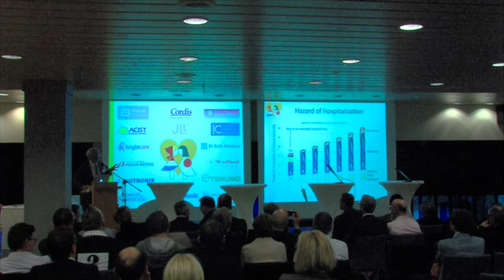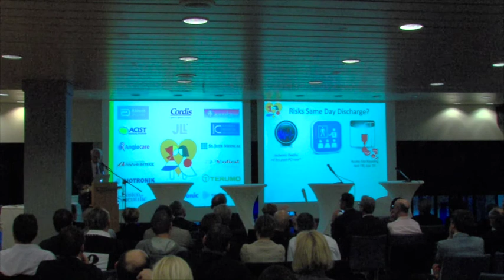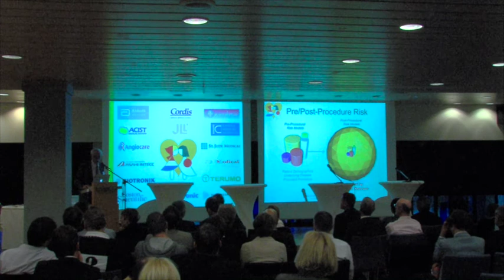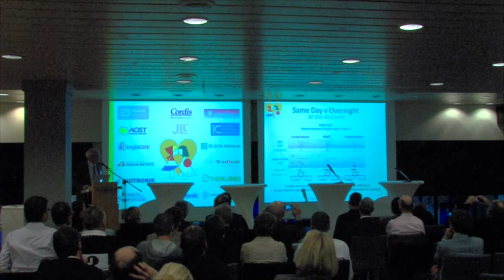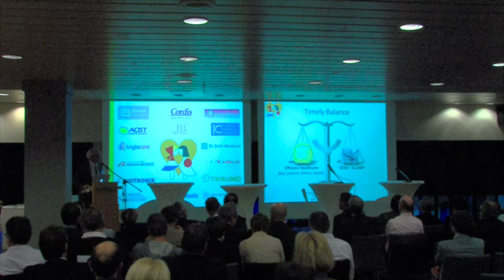SCE14 Lecture Gilchrist